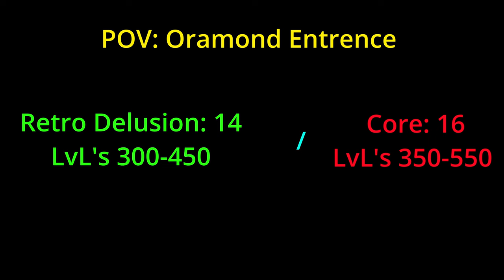Tibia Retalia Retro Delusion VS Core Oramond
hello, today i share how we crushed the guild "Core" on server: Retalia

both team splited in, and Retro Delusion put "potato hands (Core)" in the potato bag, sorry for end was missing, but i had no more cash for blessings so i couldent join my team to hammer the enemy down in the boat